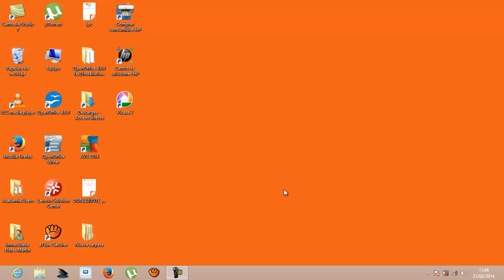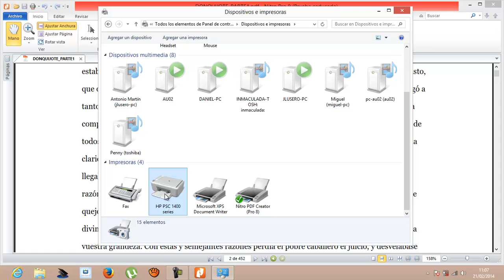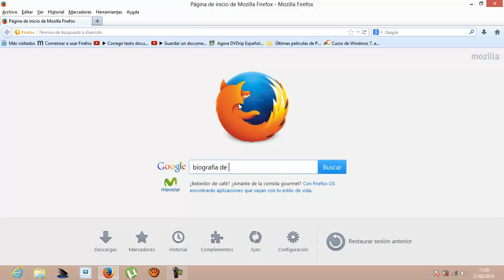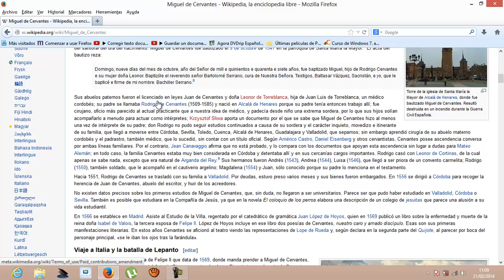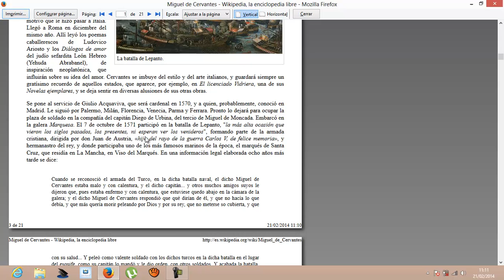Imprimir documentos Informatica basica Academia Usero Estepona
Imprimir documentos Informatica basica Suscríbete a nuestro canal en Youtube para ayudarnos a seguir creciendo Academia Usero en Estepona, el centro de formación con más vídeos en Internet del Mundo presenta